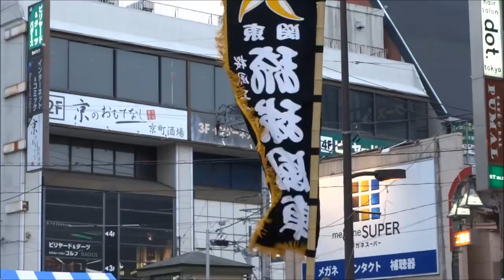桜風エイサー琉球風車‐②／浄運寺会場／第30回 フェスタまちだ2016 町田エイサー祭り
2016/09/11
第30回フェスタまちだ2016
町田エイサー祭り
【会場】町田駅周辺
【主催】町田一番街、町田二番街商店会、原町田三丁目商店会、原町田四丁目商店会、町田駅前商店会、幸町商店会、町田パークアベニュー商店会、町田ターミナルロード商店会、
【後援】町田市、町田商工会議所、町田市商店会連合会、町田市観光コンベンション協会、沖縄県、沖縄市青年団協議会、沖縄市、沖縄市観光物産振興協会、沖縄観光コンベンションビューロー
'【協力】小田急電鉄㈱、神奈川中央交通㈱、FC町田ゼルピア